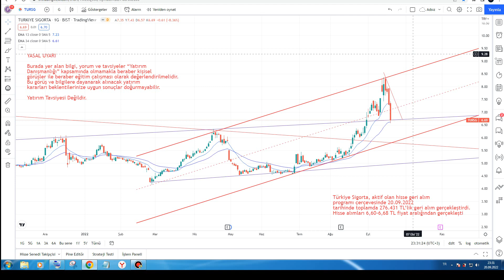TURSG Hisse Yorumu - Türkiye Sigorta Teknik Analiz Hedefi - Tursg Analiz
TURSG yükselir mi, düşer mi,? Türkiye Sigorta ne olur? Tursg alınır mı? Borsa İstanbul'da TURSG de hedef fiyat neresi? Türkiye Sigorta hisse analiz - TURSG hissesi teknik analiz incelemesi.